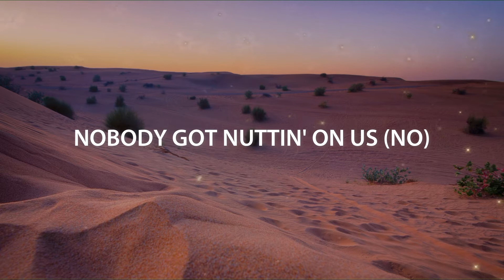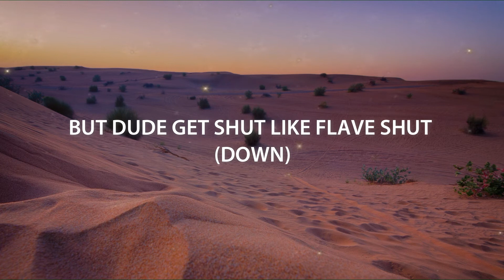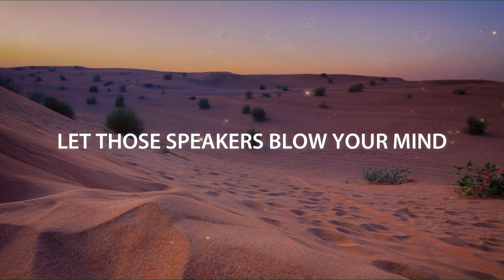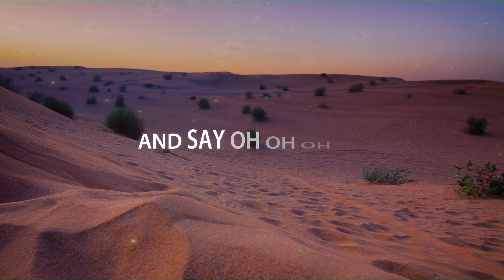THE BLACK EYED PEAS - PUMP IT (LYRICS) (TikTok Song 🎶)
Photo by Kent Tupas on Unsplash

Lyrics:
[Intro: The Black Eyed Peas]
Ha, ha, ha
Pump it
Ha, ha, ha
And pump it (Louder)
Pump it (Louder)
Pump it (Louder)
Pump it (Louder)
Turn up the radio
Blast your stereo, right

Niggas wanna hate on us (Who)
Niggas be envious (Who)
I know why they hate on us (Why)
'Cause that so fabulous (What)
I'm gonna be real on us (Come on)
Nobody got nothing on us (No)
Girls be all on us from London back down to the US
S-S, we rockin' it (Contagious)
Monkey business (Outrageous)
Just confess it your girl admits that we the shit
F-R-E-S-H, we fresh
D-E-F, that's right we def (Rock)
We definite
B-E-P we reppin' it so
Turn me up (Turn it up)
Turn me up
Come on, baby, just

[Chorus: The Black Eyed Peas]
Pump it (Louder)
Pump it (Louder)
Pump it (Louder)
Pump it (Louder)
Pump it (Louder)
Pump it (Louder)
And say (Oh, oh, oh, oh)
Say (Oh, oh, oh, oh)
Yo, yo
Blast your stereo, right now (Ha)
This joint is fizzlin'
It's sizzlin' right

[Verse 2: will.i.am & Taboo]
Can you check this out right here?
Dude wanna hate on us (Dude)
Dude need to ease on up (Dude)
Dude wanna act on up
But dude get shut like flavor (Shut 'em down)
Chicks say she ain't down
But chick backstage when we in town (Ha)
She like man on drunk (Fool)
She wanna hit and run (Errr)
Yeah, that's the speed
That's what we do, that's who we be
B-L-A-C-K E-Y-E-D
P to the E
Then the A to the S
When we play you shake your ass
(Shake it, shake it)
Shake it girl
Make sure you don't break it girl
('Cause we gonna)

Pump it (Louder)
Pump it (Louder)
Pump it (Louder)
Pump it (Louder)
Pump it (Louder)
Pump it (Louder)
Yo, yo
It's sizzlin' right

Apl.de.ap from the Philippines live and direct rockin' the scene
Breakin' on down for the B-Boys and B-Girls waitin' to do their thing
Pump it, louder come on
Don't stop, and keep it goin'
Do it, let's get it on
Move it
Come on, baby do it

Ha

[Verse 4: Fergie]
La-da-dee-da-da-dee-da
On the steree-aree-aree-aree-o (Ha)
Let those speakers blow your mind
(Blow my mind, baby)
Just let it go, let it go
Here we go (Ha)
La-da-dee-da-da-dee-da (Come on, we here)
On the radi-aree-aree-aree-o (Ha)
The system's gonna feel so fine (Ha)
Yeah, yeah, yeah (Ha), yeah, yeah

Pump it (Louder)
Pump it (Louder)
Pump it (Louder)
Pump it (Louder)
Pump it (Louder)
Pump it (Louder)
And say (Oh, oh, oh)
Say (Oh, oh, oh)
Yo, yo